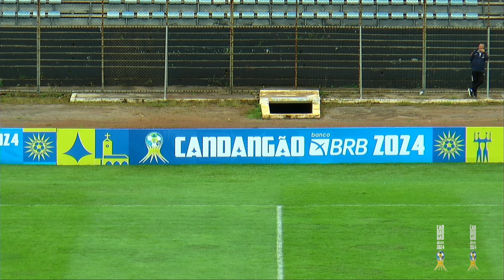BRASILIENSE X CEILANDENSE - PRIMEIRA RODADA - CANDANGÃO 2024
Narração: Esdra Alves
Comentários: Ramon Villar
Imagens: Eduardo Beraldo